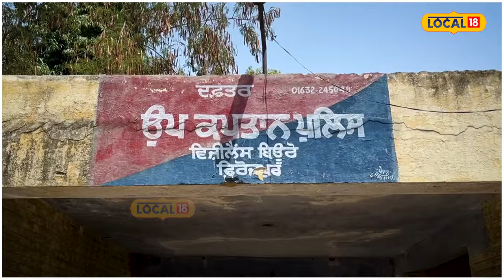ਸਾਬਕਾ ਫੌਜੀ ਨਿਕਲਿਆ ਸਿਰੇ ਦਾ ਠੱਗ, ਦੇਖੋ ਕਿਵੇਂ ਪੁਲਿਸ 'ਚ ਭਰਤੀ ਦਾ ਝਾਂਸਾ ਦੇ ਕੇ ਹੜੱਪੇ ਲੱਖਾਂ ਰੁਪਏ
ਪੰਜਾਬ ਵਿਜੀਲੈਂਸ ਬਿਊਰੋ ਨੇ ਫਿਰੋਜ਼ਪੁਰ ਦੇ ਪਿੰਡ ਨਵਾਂ ਸੱਤਿਆਵਾਲਾ ਦੇ ਸਾਬਕਾ ਫੌਜੀ ਜਸਬੀਰ ਸਿੰਘ ਨੂੰ ਬਿਊਰੋ ਦਾ ਫਰਜ਼ੀ ਇੰਸਪੈਕਟਰ ਬਣ ਕੇ ਦੋ ਲੜਕੀਆਂ ਨਾਲ ਧੋਖਾਧੜੀ ਕਰਨ ਦੇ ਦੋਸ਼ ਵਿੱਚ ਗ੍ਰਿਫ਼ਤਾਰ ਕੀਤਾ ਹੈ। ਉਸ ਨੇ ਉਕਤ ਲੜਕੀਆਂ ਨੂੰ ਪੰਜਾਬ ਪੁਲਿਸ ਵਿੱਚ ਭਰਤੀ ਕਰਾਉਣ ਦਾ ਝਾਂਸਾ ਦੇ ਕੇ 4,25,000 ਰੁਪਏ ਠੱਗੇ ਸਨ।